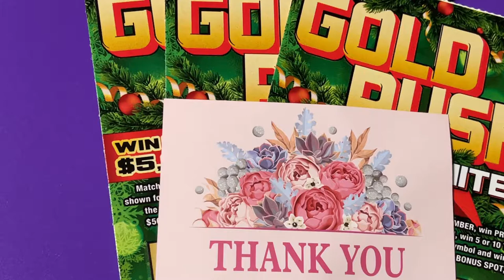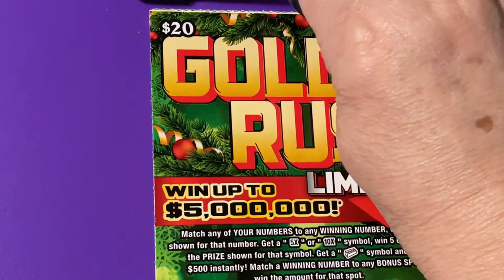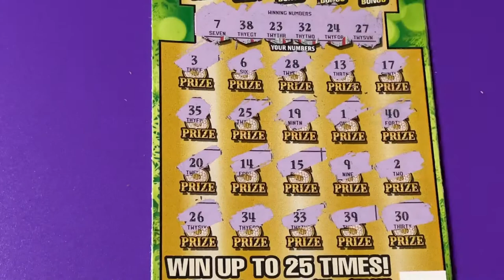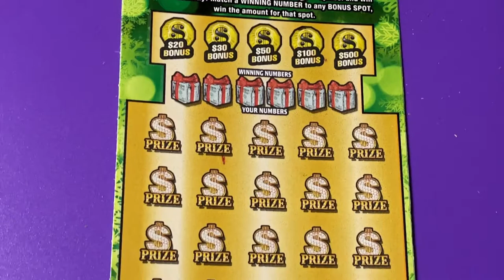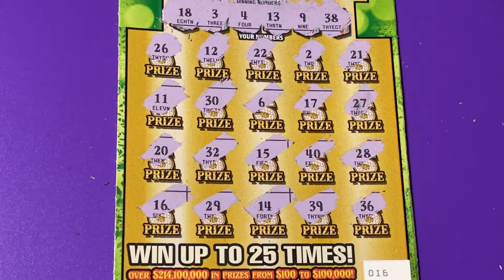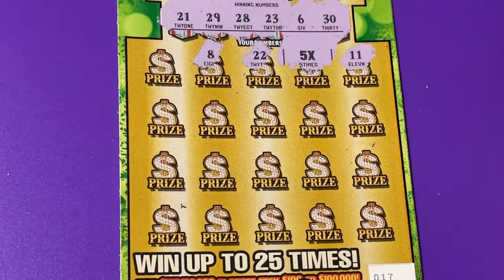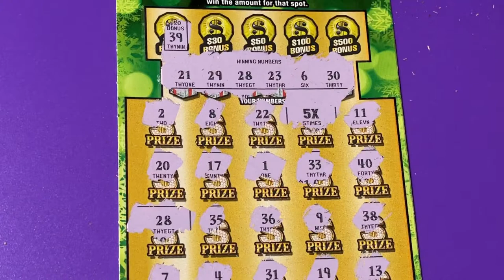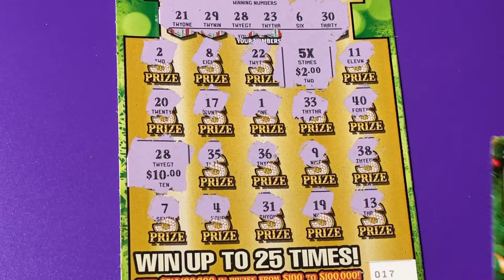GOLD RUSH LIMITED TICKETS 15 THRU 17